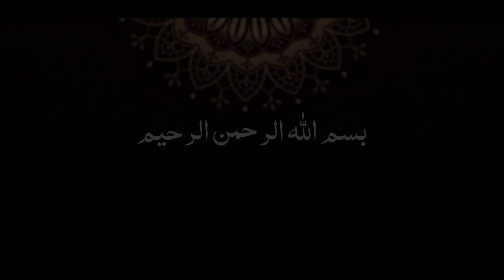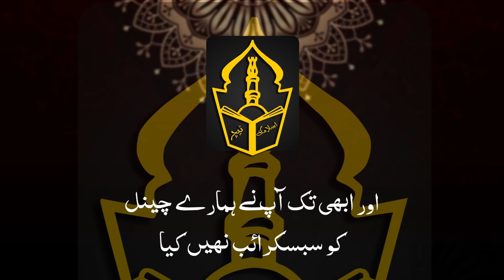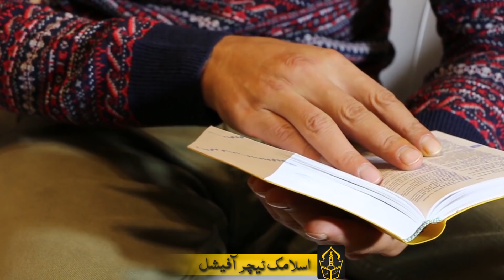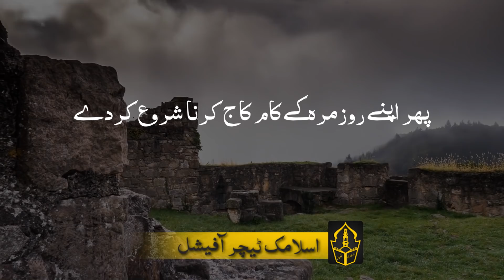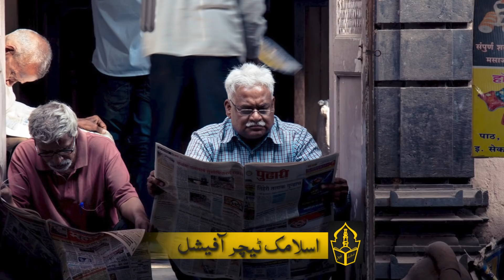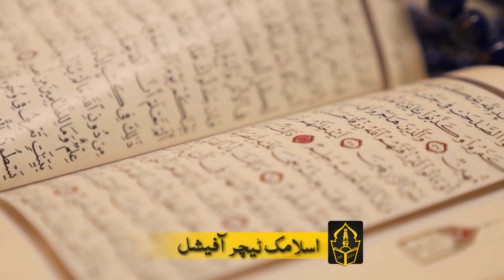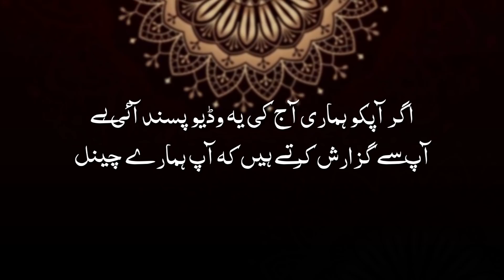Morning Time Bistar Sy Uthty Sath He Quran Majeed Ki Yeh Aik Ayat Parh Lain Maldar Ban Jayin gy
Hi Friends!! I’m here with this new video of Morning Time Bistar Sy Uthty Sath He Quran Majeed Ki Yeh Aik Ayat Parh Lain Maldar Ban Jayin gy

Assalam o Alaikum Brothers and Sisters ,This video summarizes something like this
The video will explain some of the ways to increase sustenance and it is explained that people use different methods in the world to find sustenance, such as: labor, trade, business, employment, agriculture, etc. Finding sustenance is both a human need and a Shari'ah rule. Otherwise, man suffers from various kinds of tribulations (theft, robbery) etc. due to economic hardship. The hadith even says that it is time to disbelieve
Today, every human being is worried about the provision of sustenance. Most of us complain about the provision of unblessed sustenance, but we must also know what is the right time for the provision of sustenance and what is the action at that time which By doing so, Allah opens the closed doors of sustenance.
The best time for blessing in Zarq is in the morning. There is a hadith in Mubarak that
Zarat Ayesha (may Allah be pleased with her) says: “Take the beginning of the day in receiving sustenance from the Prophet (peace and blessings of Allah be upon him), because at the beginning of the day there is blessing and success!
Whatever our elders said, it was right for Sola to come. That light is provided in the house and you will also experience that this is absolutely true. Most of our siblings who get up in the morning to pray and then recite the Qur'an must have noticed in their lives that by doing so they get ample sustenance and spend their whole day in peace. Because
When sustenance comes, it also brings happiness. The blessings of sustenance bring peace and contentment to the faces of the family. God forbid that anyone should ever have a problem with sustenance in such a situation.
If a person suffers from a shortage of sustenance and he wants his sustenance to increase immensely and he becomes extremely rich, then he should recite a supplication 100 times a day when he wakes up in the morning. Can be protected from